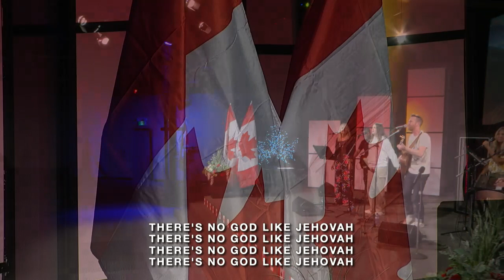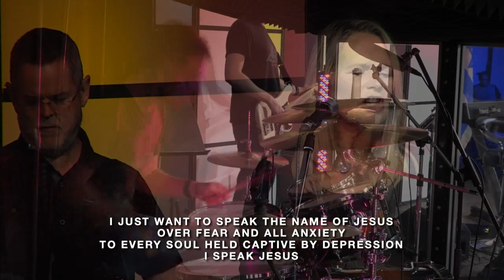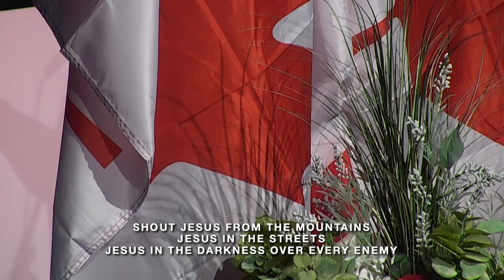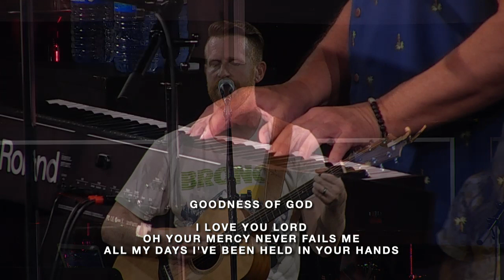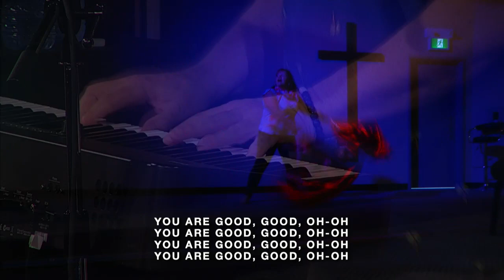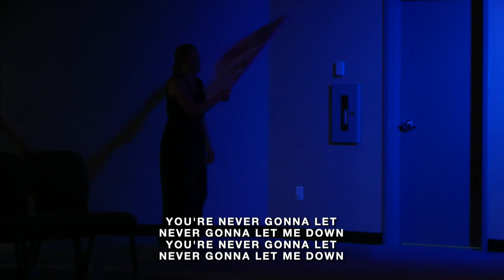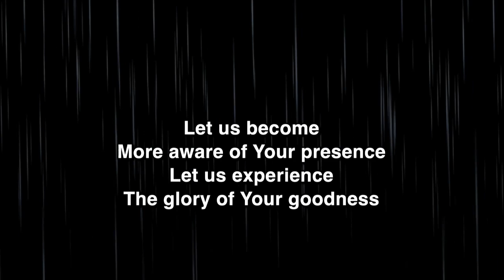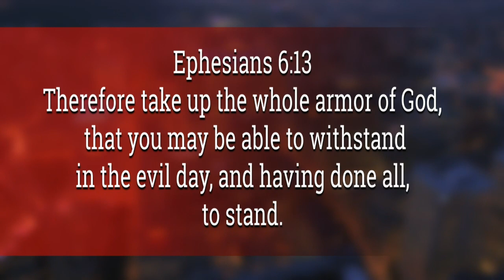Dominion Conference 2024, Session 6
Dominion Conference, Session 6, June 30, 2024 with guest speaker Samuel Robinson.